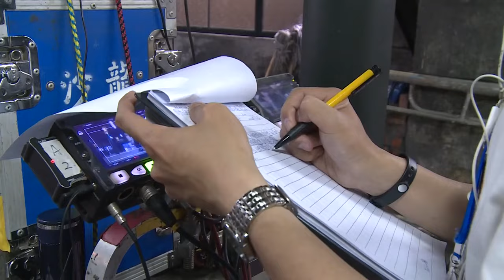DONNIE YEN & MIKE TYSON FIGHT - BEHIND THE SCENES IP MAN 3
Behind the scenes of Donny Yen and Mike Tyson action fight for Ip Man 3